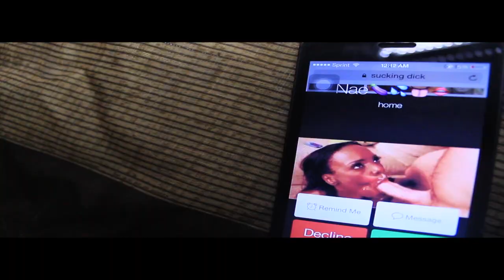PSBENT - acting up part2/Sideline |Shot By @TwoTimeDavis